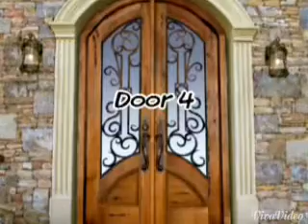VIXX Dating Door Game